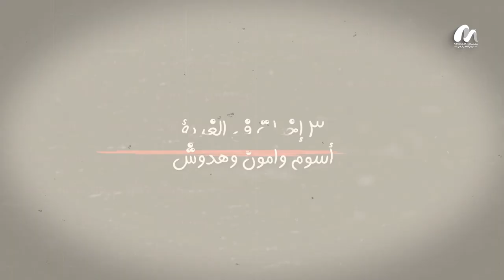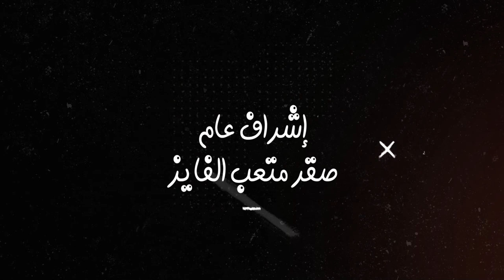سوشو ...ما لم تسمعوه من قبل عن 3 خوات بالغربة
اعداد وتقديم
تصوير و منتاج
اخراج

الانستا